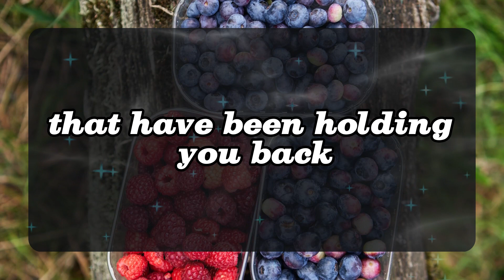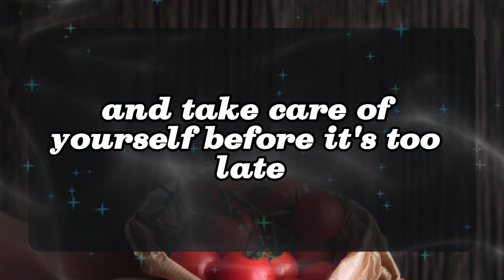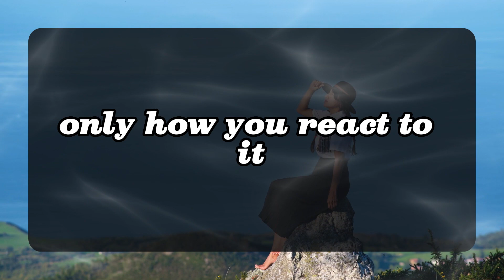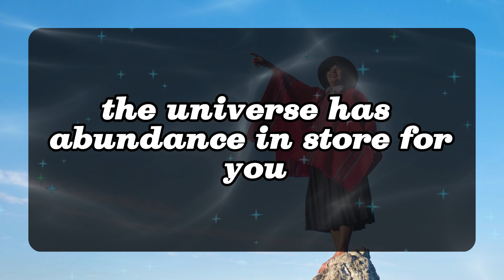Your partner has a devasting.past which makes them resist the connection they have with you